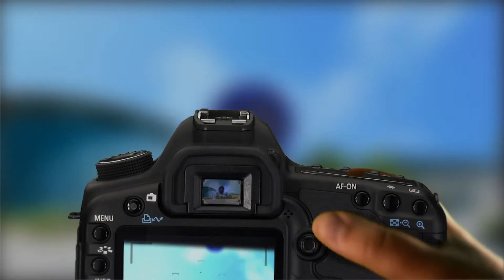Student Council Meeting